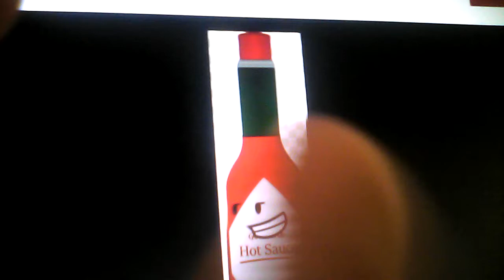What do you think of this character 1 and 2